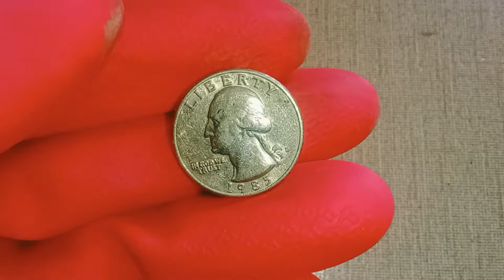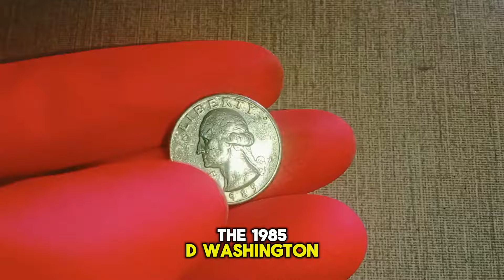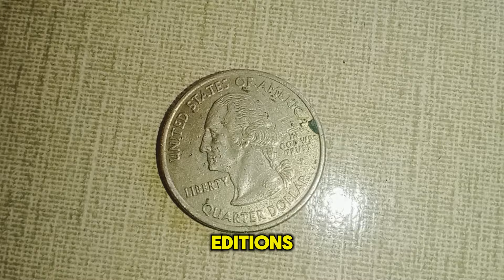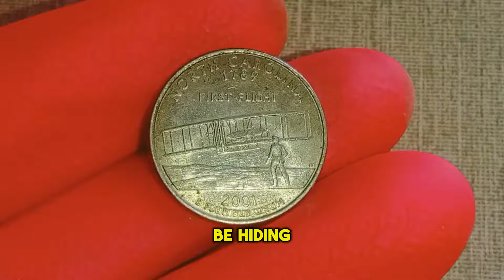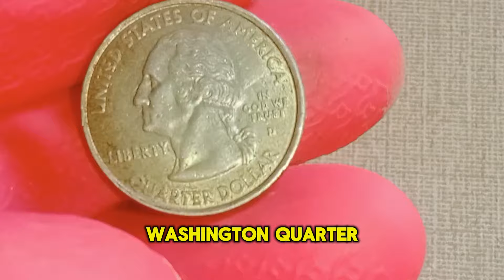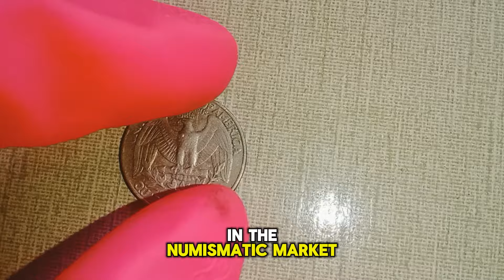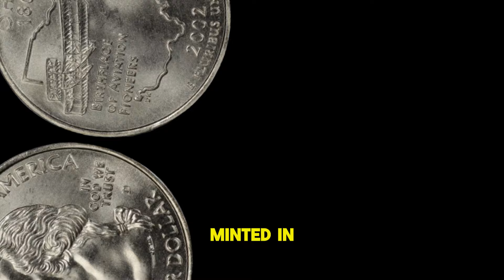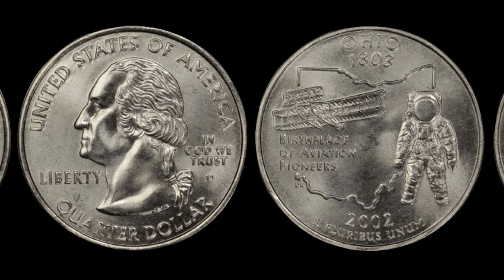TOP 5 WASHINGTON QUARTERDOLLARS 1985D BIG MONEY MOST VALUABLE COINS IN YOUR POCKET CHANGE !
Embark on a journey through numismatic history as we unveil the top 5 most valuable Washington Quarter Dollar coins that could potentially be hiding in your collection. From the rare 2002D to the coveted 1989D, each coin holds its own story and worth in the world of coin collecting.
Join us as we delve into the rich history behind each of these prized quarters, exploring their mintages, designs, and the factors that contribute to their substantial value in today's market. Discover the fascinating tales behind the 2001D, 1985D, and 2006 editions, and uncover why they are sought after by collectors and investors alike.
Whether you're a seasoned collector or just starting your journey into the world of coin collecting, this video promises to provide valuable insights into the significance and potential value of these Washington Quarter Dollar coins. Don't miss out on the opportunity to learn about these hidden gems that could be worth big money in your collection!